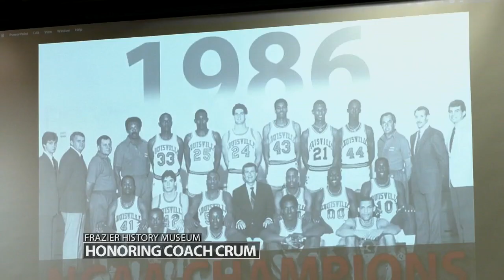Former UofL players gather to honor Denny Crum at Frazier History Museum for new exhibit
Alums shared stories of playing under Crum.